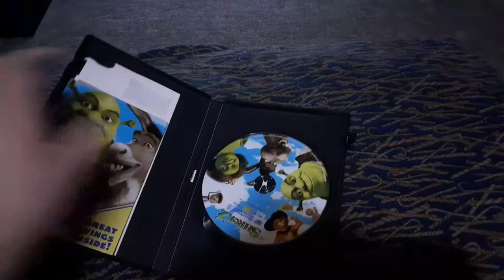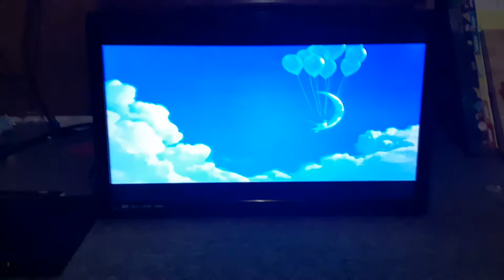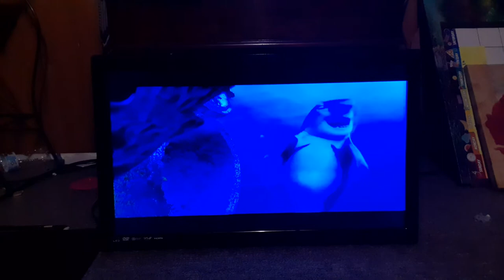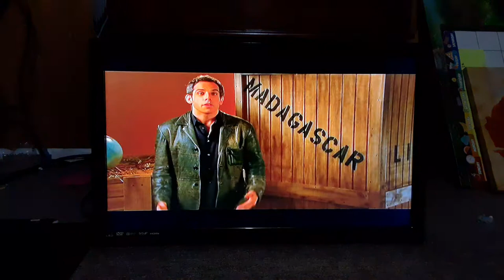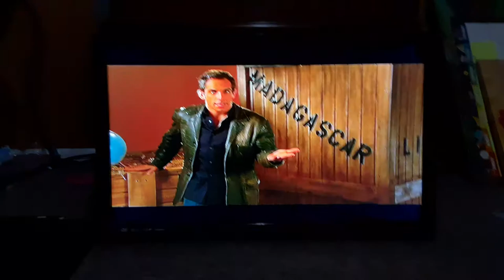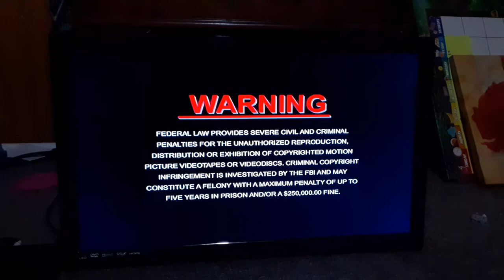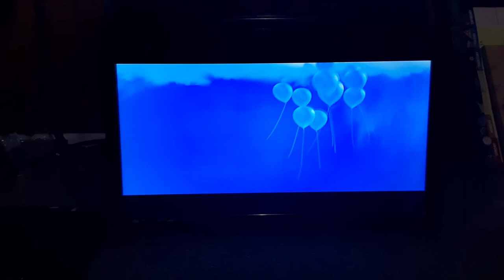Opening To Shrek 2 2004 DVD (Widescreen Version)